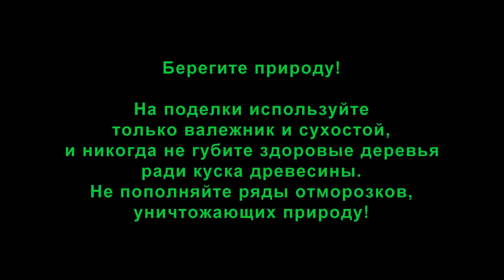Дачный стул из веток. Уличные поделки из дерева. Как сделать простой деревянный стульчик на дачу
Стул для улицы из веток. Как сделать деревянный стульчик из обрезков веток своими руками в домашних условиях. Это может быть стул огородника или элемент садового декора. Я сделал его как дачный стул. Уличные поделки из дерева привлекают меня своей доступностью и обилием необходимого материала. Ветки всегда можно найти в лесу или на дачном участке. Из них можно сделать не только такой простой стул на дачу, но и множество других полезных уличных поделок. И всё это – своими руками.

Музыка: Laugh and Cry (The Mini Vandals), Rise (HOVATOFF), Cats searching for the truth (Nat Keefe & Hot Buttered Rum)